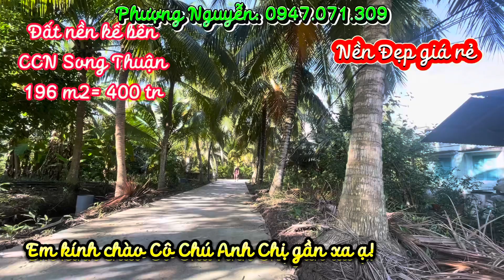T-33 Đất nền đường ô tô kế cận chợ trường học KCN giá rẻ ☎️0947.071.309